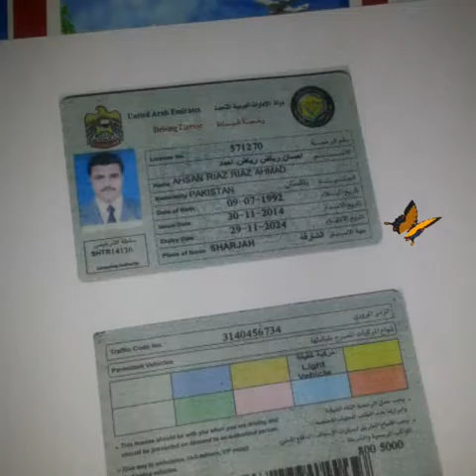Ahsan Khanuana Sial jhang